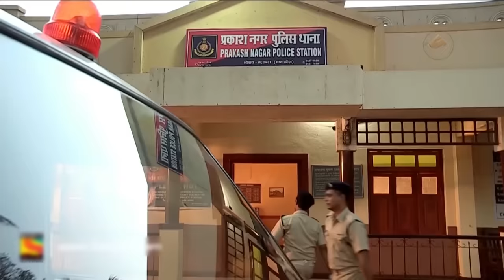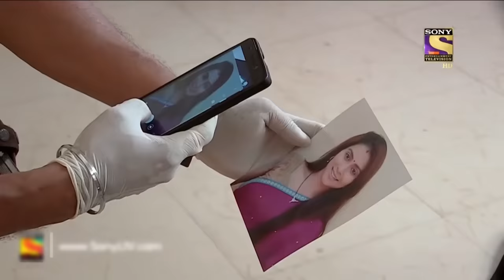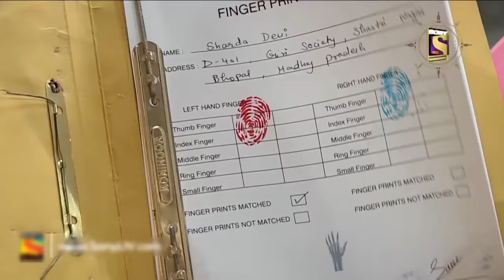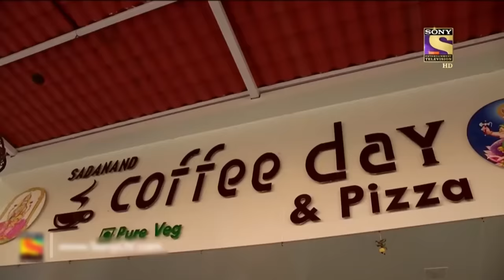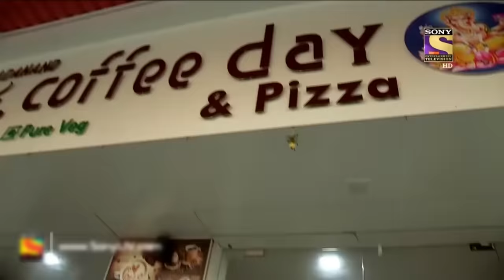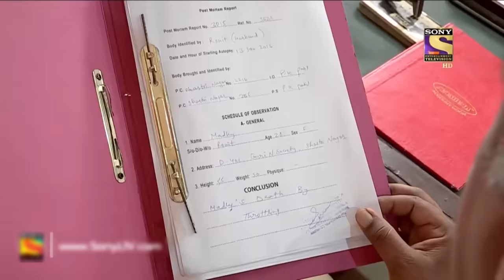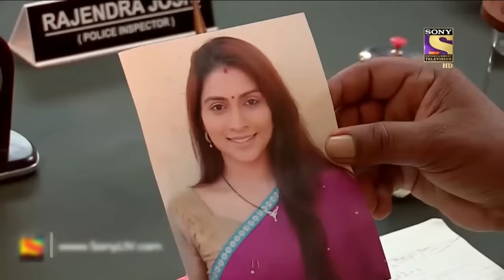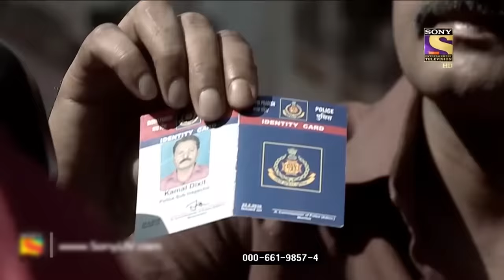एक सुखी परिवार | Crime Patrol | Most Viewed | Full Episode | 30 Mar 2022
Lives of 4 people in a family are connected to single thread. A frightening incident happens with them and they are in turmoil.

Show Name: Crime Patrol Dial 100
Episode: 403
Host: Anup Soni